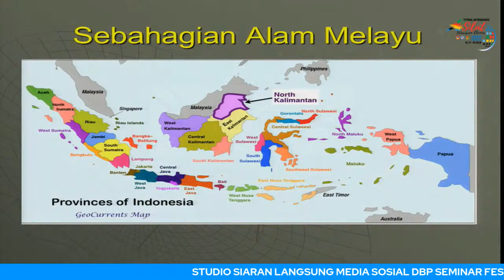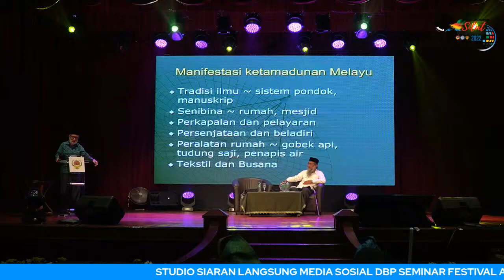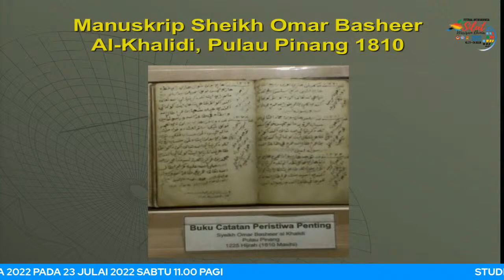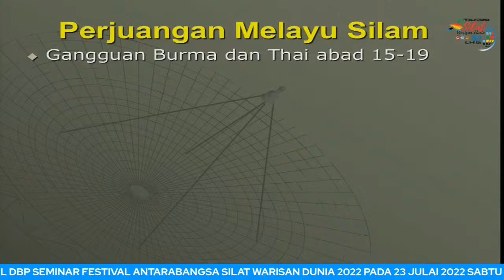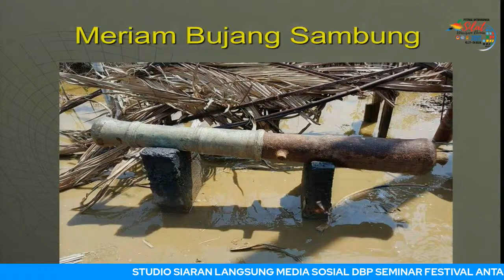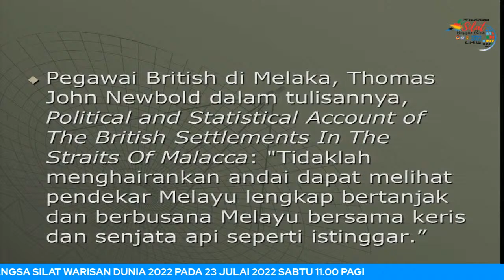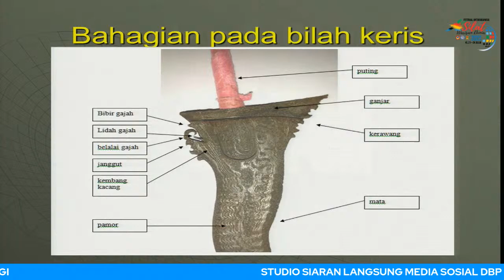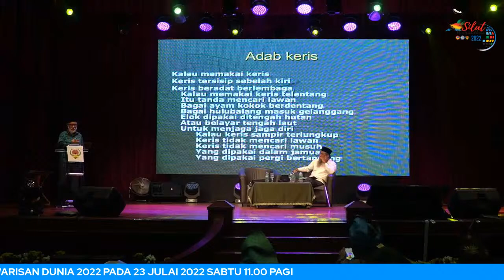Seminar Festival Antarabangsa Silat Warisan Dunia Sesi 6